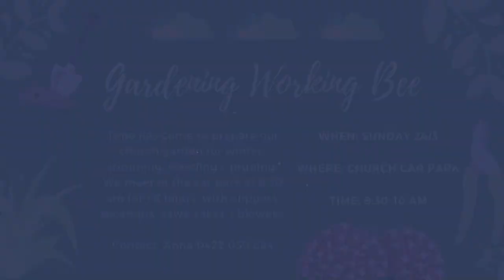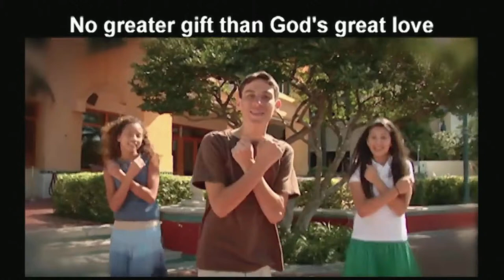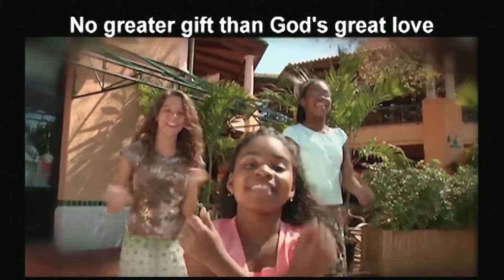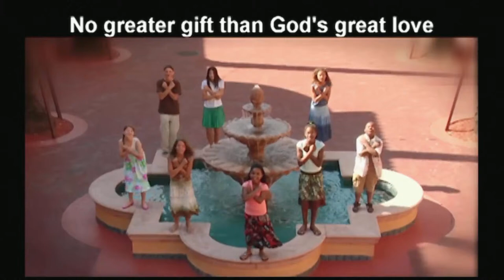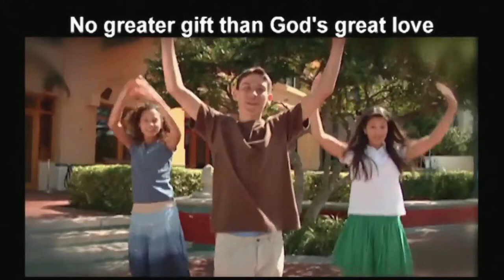Church Worship Live: 23rd of March 2024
Join us this morning for Live Church!

Want to attend face to face church? for more information!

50 Lakeside Blvd,
Pakenham, Victoria,
Australia 3810.